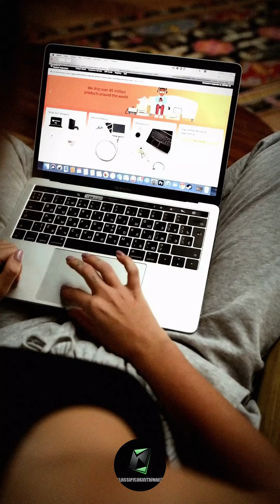Classifica dei 5 Prodotti più VENDUTI i su Amazon - Acquisti Intelligenti"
Classifica dei 5 Prodotti più Popolari su Amazon - Acquisti Intelligenti"

Benvenuti nel nostro canale! In questo video, vi porteremo attraverso la classifica dei 5 prodotti più venduti su Amazon. Se siete alla ricerca di acquisti intelligenti e desiderate scoprire quali prodotti stanno facendo impazzire gli acquirenti online, siete nel posto giusto. Abbiamo selezionato attentamente i migliori prodotti di tendenza che conquistano il cuore dei consumatori su Amazon. Scoprirete recensioni approfondite, preziosi consigli d'acquisto e tanto altro per aiutarvi a prendere decisioni informate sui vostri prossimi acquisti online. Non perdete l'opportunità di scoprire cosa è di tendenza e quali prodotti meritano davvero un posto nella vostra lista dei desideri. Buona visione!

Cerotti Vesciche, Cerotti Vesciche Piedi
Organizer Cavo, Organizer per la Gestione der Cavi
upporto per Cellulare Supporto da Parete per Cellulare Adesivo
orta Cellulare Auto
Organizzatore multilivello estensibile

 *** Esclusione di responsabilità sulla trasparenza ***
 Ti preghiamo di comprendere che i prodotti che scegliamo per le nostre presentazioni si basano sulle NOSTRE opinioni, che si basano su molte ore di ricerca.

Classificheintriganti  partecipa all'Amazon Services LLC Associates Program, un programma pubblicitario di affiliazione progettato per fornire ai siti un mezzo per guadagnare commissioni pubblicitarie tramite la pubblicità e il collegamento ad Amazon.com. In qualità di Associato Amazon, guadagno dagli acquisti idonei.

💶 OFFERTE IN CORSO:

► Amazon Prime Video Gratis per 30 giorni
► Amazon Prime Gratis per 30 giorni

Se stai cercando i migliori prodotti attuali su Amazon, eccoli qui! Abbiamo fatto la ricerca e abbiamo scoperto quali prodotti erano i prodotti più venduti di Amazon al momento.

In questo elenco, abbiamo alcuni dei prodotti più popolari su Amazon.

Se questa presentazione ti ha aiutato, assicurati di lasciare un mi piace e iscriviti al nostro canale per vedere altre presentazioni come questa in futuro, e se hai domande relative a loro, lascia un commento in basso e torneremo a tu il prima possibile!